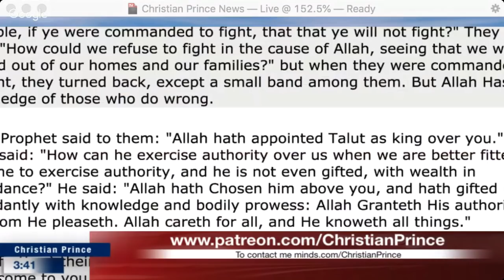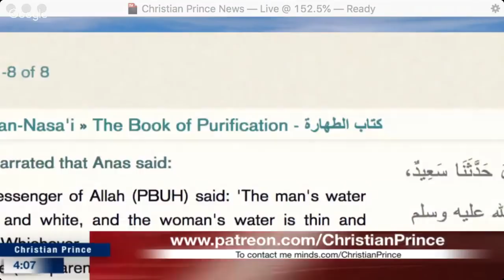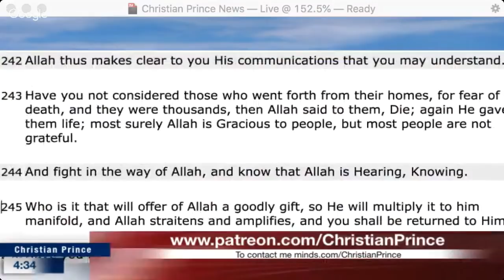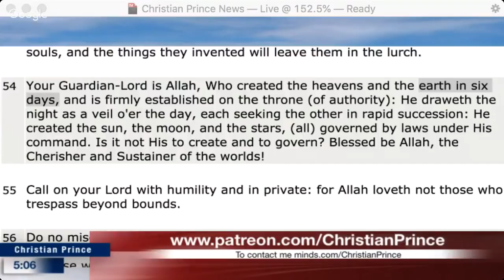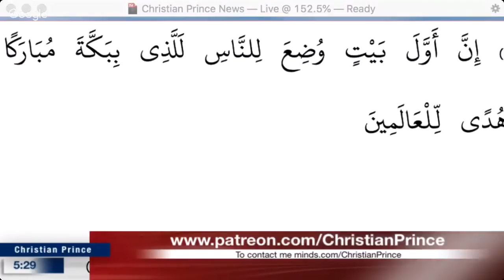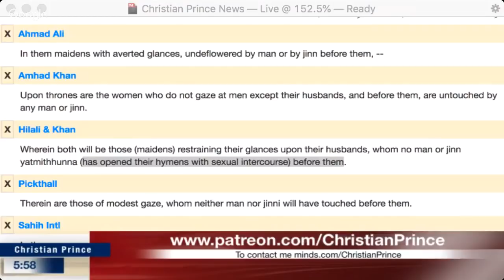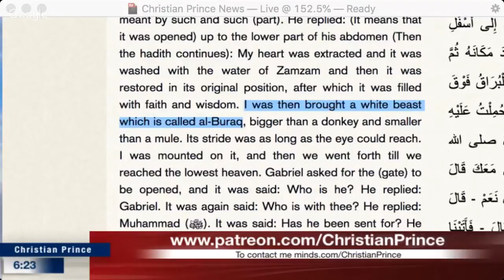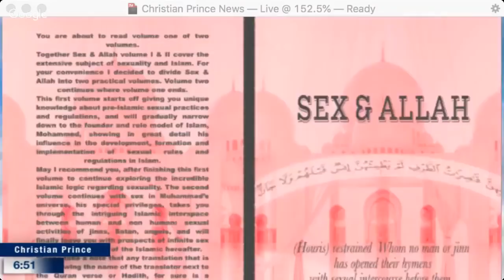Christian Prince - Mohammed Hijab mocking Prophet of Allah Muhammad SAW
Mohammed Hijab mocking Prophet

Check out Unmasking Fools videos on the Debate -